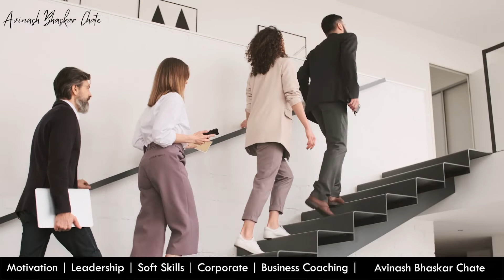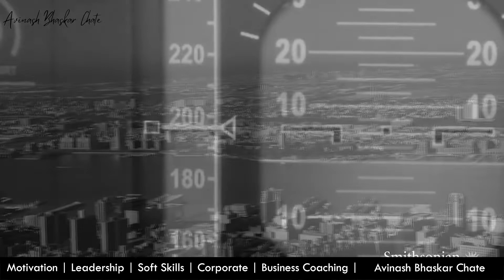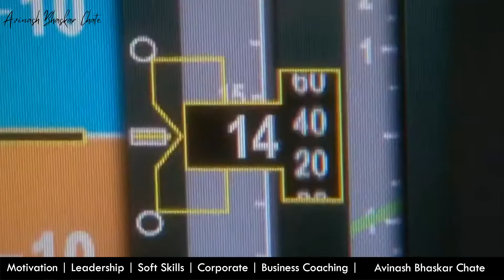Leader with an X factor | Learning From Air Crash Disaster | Learning Agility | Leadership Qualities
This event was not just a 'MIRACLE ON HUDSON' but also a 'MIRACLE IN LEADERSHIP' Yes, We learned to know two major lessons from Captain Sully.
1. Taking Responsibilities
2. Giving Credits

The pilot who helped save US Airways Flight 1549 a decade ago. Lessons from him explains what great leaders do both in crisis and in peacetime
2009 the US Airways plane he was flying became disabled shortly after takeoff and he safely landed it in the Hudson River saving all 155 passengers on board. People were amazed at how calm, cool, and collected he was during the situation.